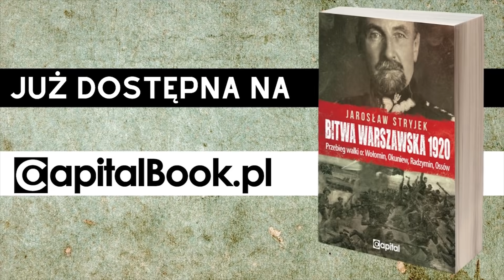Ostre spięcie na linii Polska-Izrael. Co z niego wyniknie?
Przepraszamy za złą jakość nagrania

►Książkę Stanisława Michalkiewicza "Judaszyzm, czyli frymarczenie suwerennością" w wersji z autografem kupisz tutaj

Stanisław Michalkiewicz w komentarzu tygodnia wypowiada się na temat konfliktu na linii Polska-Izrael, nowelizacji kodeksu postępowania administrowanego (zdaniem Pana Stanisława nie ma ona wpływu na dochodzenie roszczeń żydowskich na postawie ustawy 447). Wspomina wypowiedzi Yair Lapida, ministra spraw zagranicznych Izraela, mówi o sankcjach, którymi przedstawiciele Stanów Zjednoczonych grożą Polsce, Lex TVN, a także sytuacji w Afganistanie